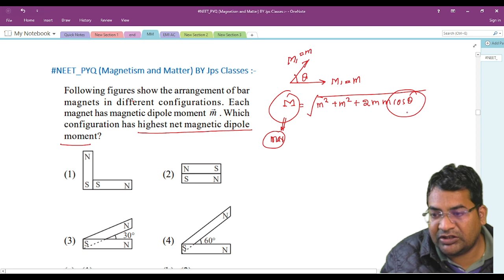Following figures show the arrangement of bar magnets in different configurations. Each magnet has